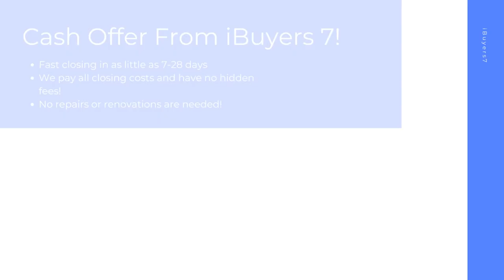iBuyers Pahrump Nevada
At iBuyers 7, we buy houses on a short timeline in Pahrump NV to make your home selling journey hassle free. As a ibuyers companies, we pay all closing costs and have 0% commission fees or ibuyer fees.

iBuyers Near Me! Pahrump NV!

iBuyers Companies! Pahrump NV!

Best Home iBuyer Pahrump NV!
iBuyer Near Me Pahrump NV!

Sell your house hassle free in Pahrump NV! At iBuyers 7, we have helped home sellers with all kinds of backgrounds from facing foreclosure, divorcing, bankruptcy, needing major repairs, facing issues with mold, water damage, and many other tough situations.  Sell your home in 7-28 days with the best ibuyer for homes of any ibuyer platforms.

Best iBuyer:

Pahrump, NV

iBuyers 7 Knows About:
ibuyer Pahrump NV
ibuyers Pahrump NV
ibuyer companies Pahrump NV
ibuyers reviews Pahrump NV
ibuyer reviews Pahrump NV
best ibuyer for homes Pahrump NV
what is an ibuyer Pahrump NV
what is ibuyer Pahrump NV
ibuyer fees Pahrump NV
best ibuyer companies Pahrump NV
best ibuyer Pahrump NV
ibuyer companies near me Pahrump NV
ibuyers in my area Pahrump NV
three ibuyer companies Pahrump NV
sell my house to ibuyer Pahrump NV
ibuyer comparison Pahrump NV
ibuyer pros and cons Pahrump NV
ibuyer real estate Pahrump NV
ibuyers website Pahrump NV
what does ibuyer stand for Pahrump NV
ibuyer platforms Pahrump NV
top ibuyer companies Pahrump NV
ibuyer homes Pahrump NV
ibuyer real estate companies Pahrump NV
realtor vs ibuyer the cost of convenience Pahrump NV
what are ibuyers in real estate Pahrump NV
ibuyers real estate Pahrump NV
best home ibuyers Pahrump NV
selling house to ibuyer Pahrump NV
home ibuyers Pahrump NV
ibuyer house Pahrump NV
real estate ibuyer Pahrump NV
ibuyer home Pahrump NV
ibuyer company Pahrump NV